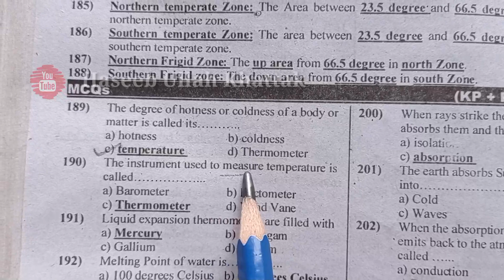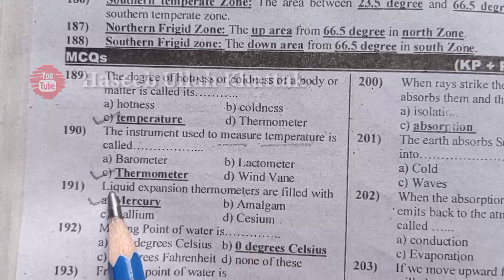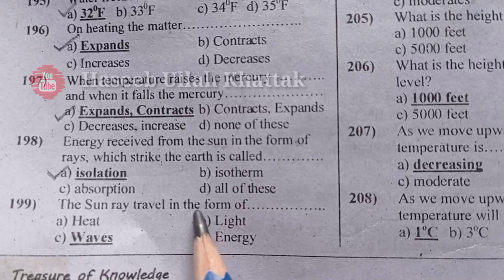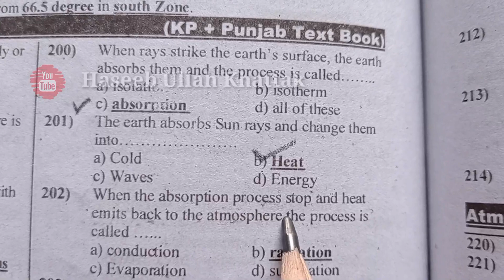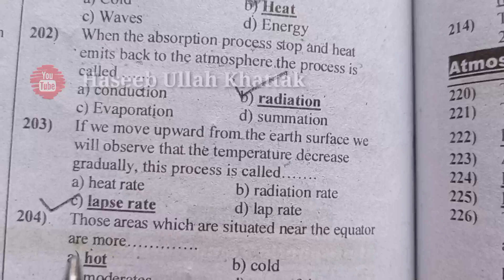Read To Learn Top Most Important MCQS About Atmospheric Temperature Geography Class 7 2/3